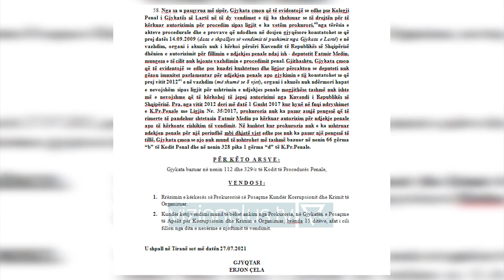GJKKO rrëzon kërkesën e SPAK, Mediu nuk do të rigjykohet për tragjedinë e Gërdecit - Vizion Plus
Gjykata e Posaçme Kundër Krimit dhe Korrupsionit rrëzoi sot kërkesën për rigjykimin e ish-ministrit të Mbrojtjes, Fatmir Mediu, i akuzuar për tragjedinë e Gërdecit. Në vendim thuhet se në vitin 2009, kur dosja u pushua në Gjykatën e Lartë, prokuroria kishte mundësi që të rikërkonte heqjen e imunitetit ndaj Mediut, por nuk e bëri. Po ashtu, prej me shumë se 8 vjetesh, Mediu nuk gëzonte imunitet ndaj hetimit, e megjithatë, sipas Gjykatës, organi i akuzës sërish nuk ndërmori asnjë hap për të kërkuar rigjykimin e ish-ministrit të Mbrojtjes. Ndërkohë, para nisjes së seancës, prindërit e fëmijës 7-vjeçar që humbi jetën nga shpërthimi, Feruzan dhe Zamira Durda, iu drejtuan Gjykatës me një letër. Ata kërkuan rigjykimin e Mediut, duke thënë se ka fakte e prova që e bëjnë atë përgjegjës për shpërthimin tragjik në Gërdec.